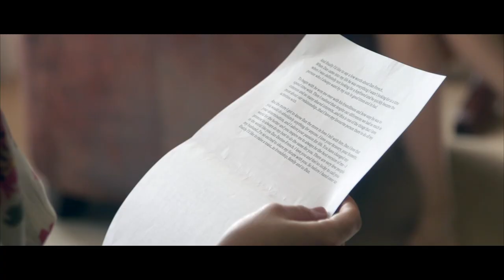Sinead & Dan's Wedding Film